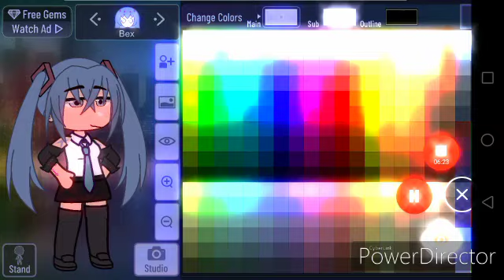Me struggling making miku in gacha club (oc making)